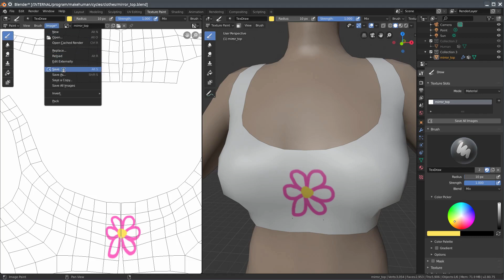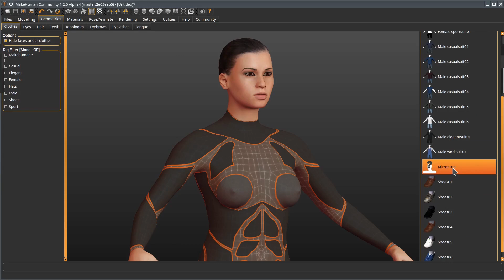Proof of Concept: MakeClothes without applying modifiers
In this video we demonstrate that it's possible to adapt MakeClothes 2 to gracefully handle modifiers, such as the mirror modifier. It is a proof-of-concept demonstration of functionality which has not yet made it into the master branch of MakeClothes.

Addons zips for makeclothes2 that can be installed in blender 2.80 can be downloaded